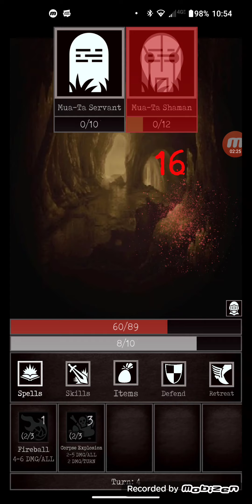Grim Quest day 9